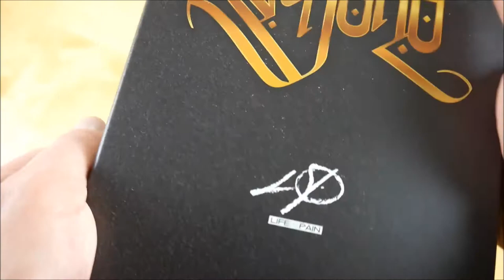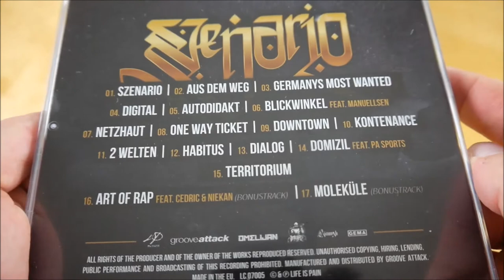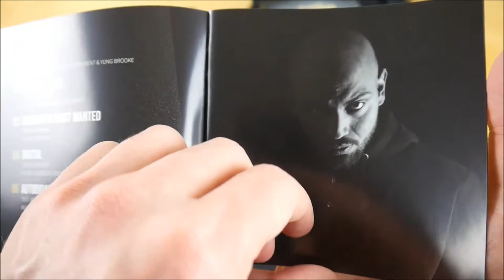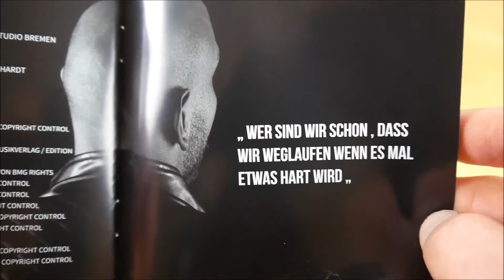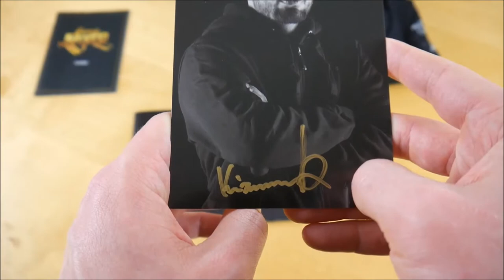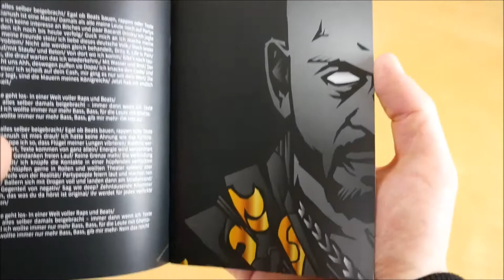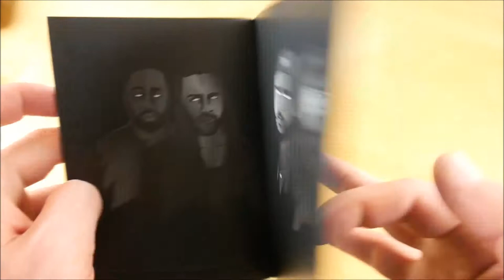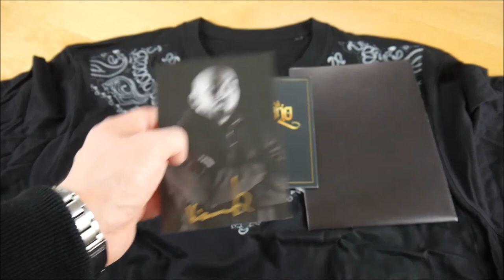Kianush - Szenario Box Unboxing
In diesem Video zeige ich euch die Szenario Box von Kianush.
► Hier könnt ihr das Album kaufen:
Weitere Musik von Kianush

► ALBUM INFOS
Kianush – Szenario
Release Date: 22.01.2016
Kaufpreis: 39,90 €

Szenario Box Inhalt:
- Album
- Album Instrumentals
- Autogrammkarte
- Textbuch
- T-Shirt
- Poster

Szenario Tracklist:
01. Szenario
02. Aus dem Weg
03. Germanys Most Wanted
04. Digital
05. Audiodidakt
06. Blickwinkel (feat. Manuellsen)
07. Netzhaut
08. One Way Ticket
09. Downtown
10. Kontenance
11. Welten
12. Habitus
13. Dialog
14. Domizil (feat. PA Sports)
15. Territorium
16. Art of Rap (feat. Niekan & Cedric) (Bonus Track)
17. Moleküle (Bonus Track)

Szenario Info:
Das neue Album von Kianush erscheint am 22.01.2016 über Life is Pain.